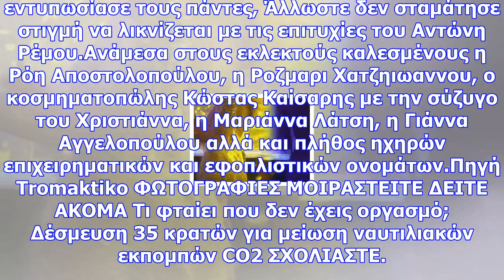Για ποια γυναίκα άνοιξε νωρίτερα το μαγαζί που θα τραγουδάει ο ρέμος;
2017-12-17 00:34:30 Μια μέρα νωρίτερα άνοιξε το νυχτερινό κέντρο Αθηνών Αρένα στο οποίο θα εμφανίζετ...